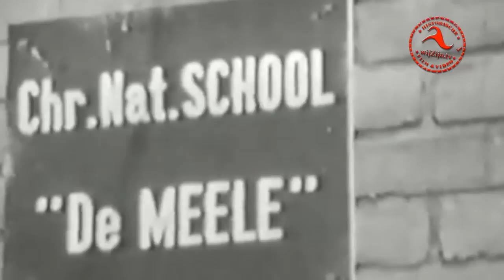Den Hulst (Nieuwleusen) 1966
Mooi tijdsdocument van Den Hulst - tegenwoordig Nieuwleusen - uit 1966.
Met veel inwoners en ook onder meer muziekvereniging Crescendo